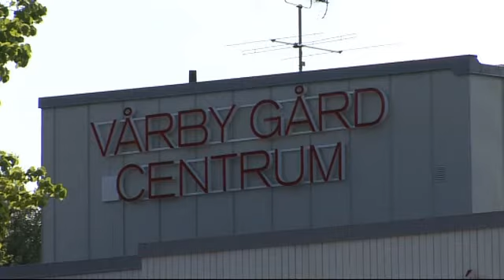Ale Möller Vårby Gård del 1.wmv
Lokala musikanter